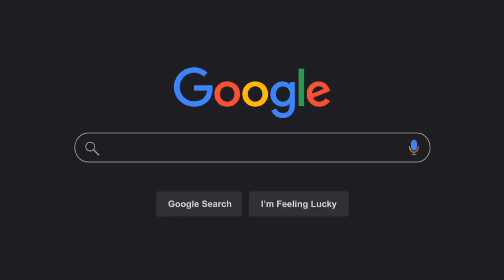jharna ma dherai ramailo vayo🖤||vlog-87